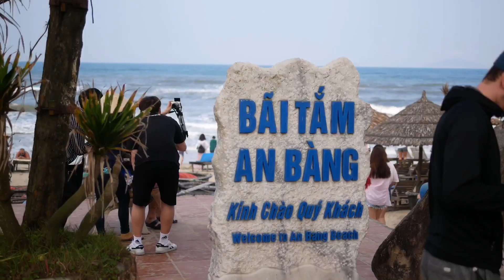Cycling to the beach beach - Day 2 in Hoi An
Day II in Hoi An, visiting An Bang Beach. Finishing the day off at the water-pupet show.